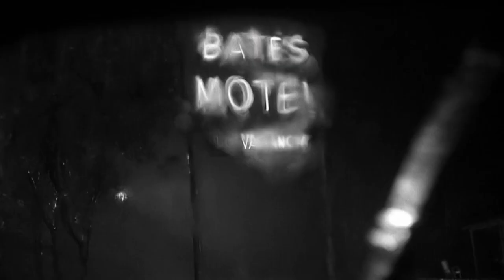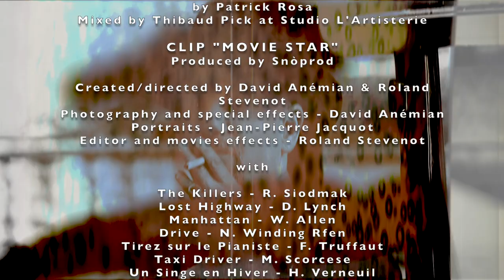*MOVIE STAR - music by David Anémian - created by David Anémian & Roland Stevenot- Producer Snòprod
Clip Movie Star
Created/directed by David Anémian & Roland Stevenot
Photography and special effects - David Anémian
Editor and movies effects - Roland Stevenot
Portraits - Jean-Pierre Jacquot

 **MOVIE STAR
 In my dream, I’m a movie star
Mulholand drive at night, I’m a Taxi driver
 Where is Bonnie, I’m Clyde, just a Easy rider
I take A street car named desire
Suddenly last summer

I’ve got a licence to kill, a kind of Vertigo
I’m going to Brazil, looking for Dr No
I live in Manhattan, I’m not a Wild one

 It’s a Endless story, like a Pulp fiction
 Full off sound and fury, maybe a Obsession
 I’m a wizard of Oz, a Rebel without a cause.